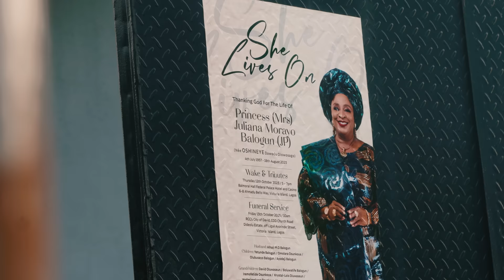Princess Juliana Morayo Balogun | Wake Keep Service